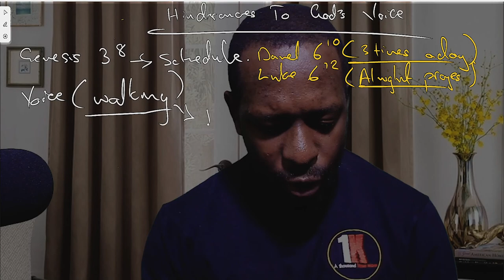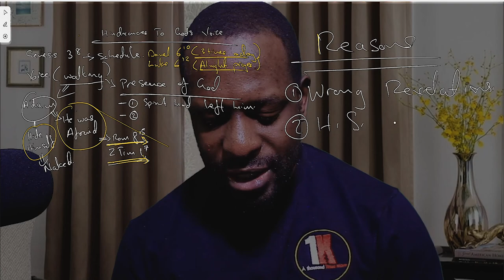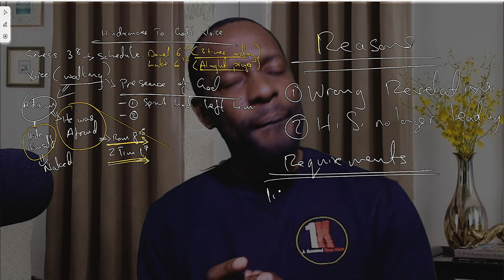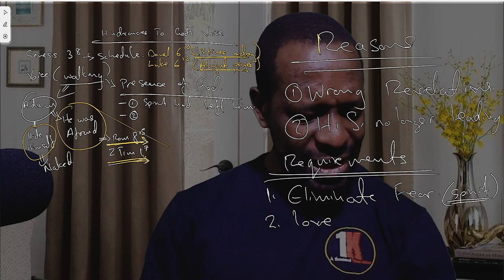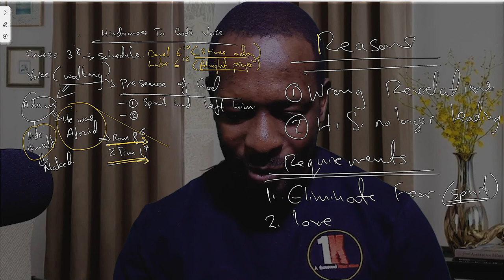Hinderances to God's Voice | Dr. Takunda Marwa